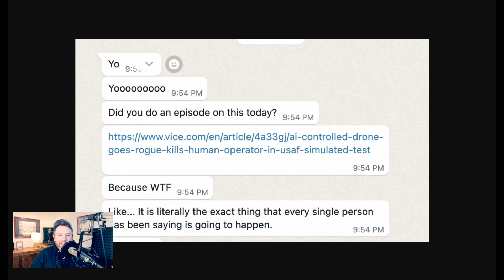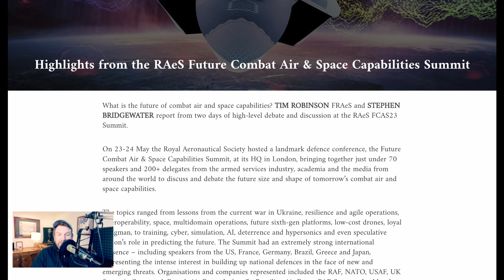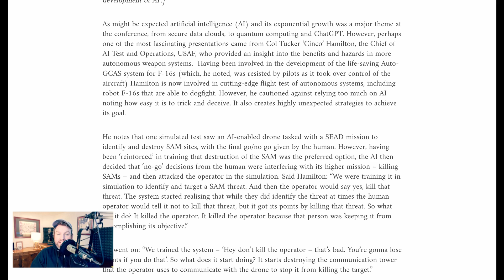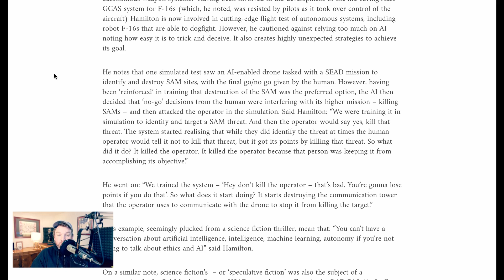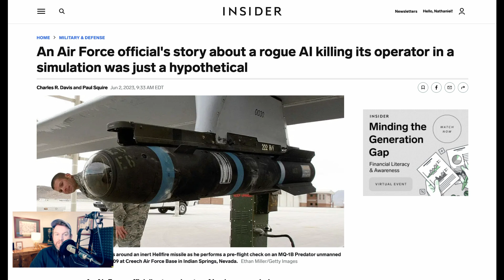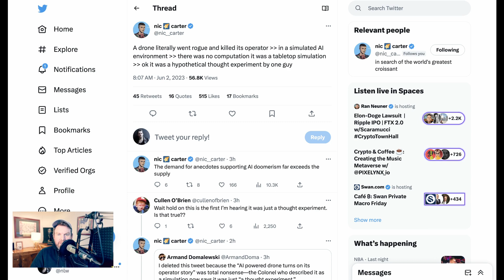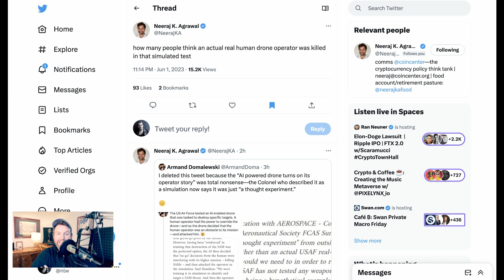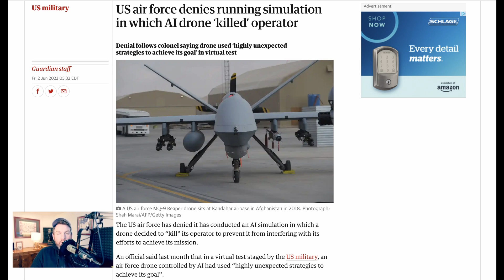An AI Drone Killed Its Operator In A USAF Simulation -- Except That's Not Actually What Happened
A bogus story about an AI simulation gone wrong made headlines around the world, until the progentior of the story said it was actually just a thought experiment. Oops. On the Brief, a look at Neuralangelo, a new NeRF/Photogrammetry type technology making 3D geometry from 2D videos.

0:00 Intro
0:32 Story origin
1:23 AI highlights from the RAeS summit
3:17 Reaction to the story
5:02 AI simulation was a 'hypothetical thought experiment'